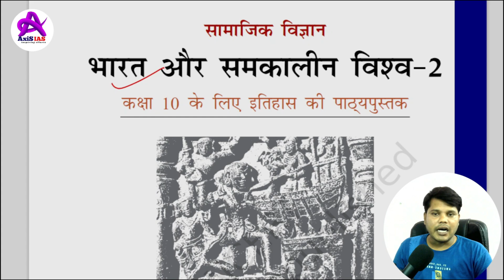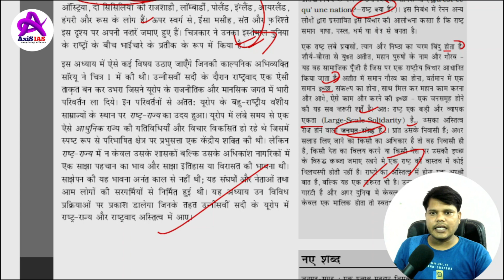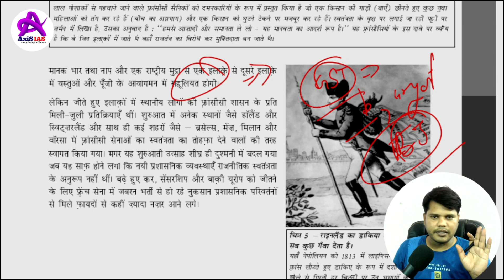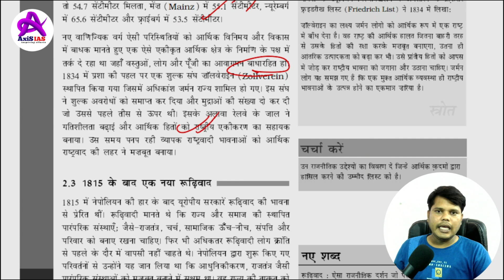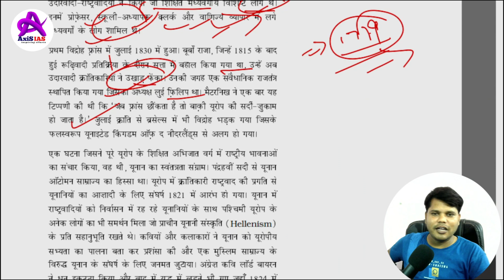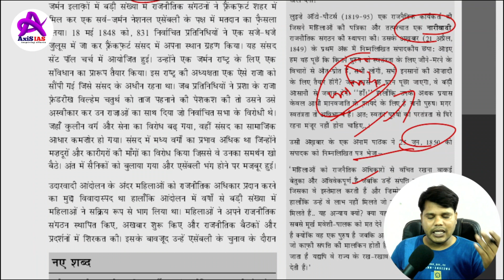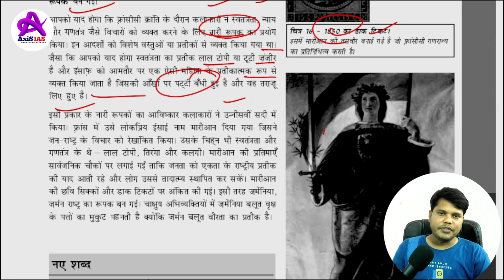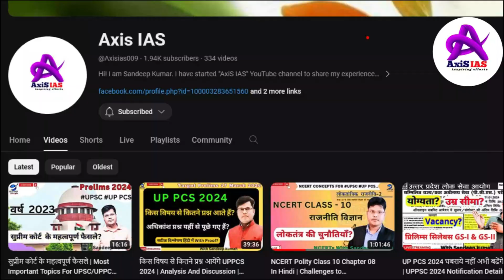NCERT History Class - 10 | World History: Chapter-1 | The Rise of Nationalism in Europe | Axis IAS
In this full chapter, we cover all the essential topics related to "The Rise of Nationalism in Europe" Chapter 1 of World History Class 10th New NCERT. We start with an introduction to all the topics, followed by an overview of each one. We also provide important notes and tips, and share examples to help you understand the concepts better.
Instagram as👉🏼 @sandeepk.axis_ias.

Feel free to spread the word – share the videos with your friends and classmates...